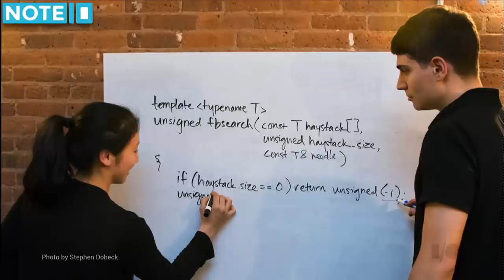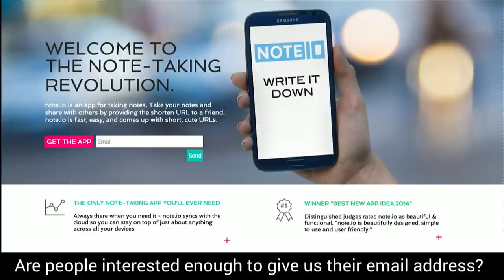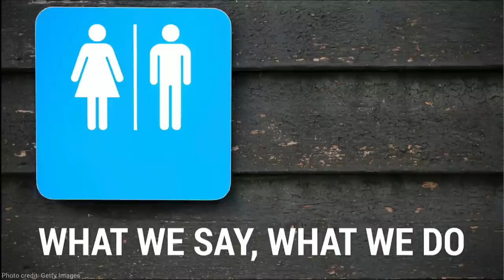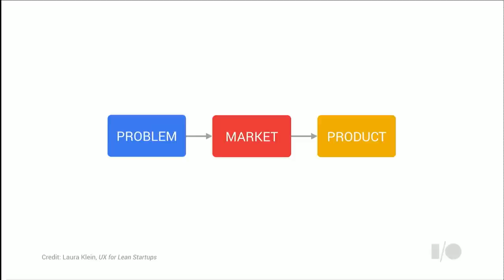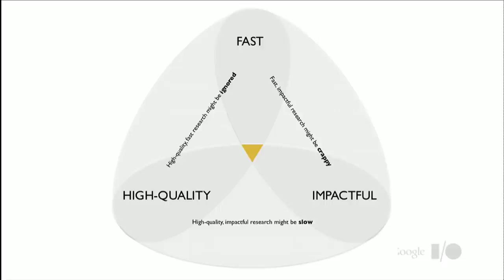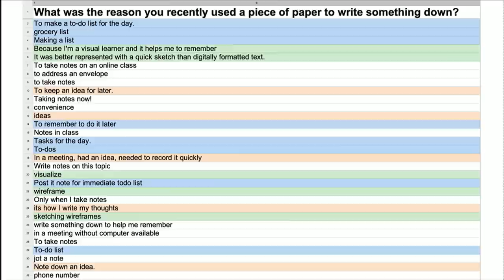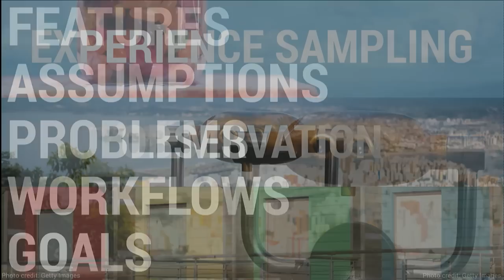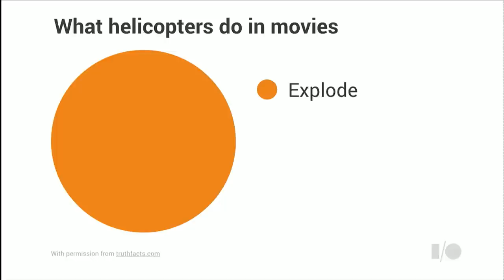Google I/O 2014 - Perfectly executing the wrong plan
Speaker(s):
Tomer Sharon

Description:
App developers ask themselves excellent questions about their users: Do people need my app? Can people use my app? Why do people sign up and then not use my app? However, app developers answer their excellent questions in invalid and unreliable ways. It is shocking to see how much effort app developers put in writing elegantly structured, refactored code, with good unit test coverage in an agile environment, and yet, their apps fail miserably.
This talk will inspire developers to implement valid and reliable ways to answer their most burning questions. It'll help them validate or invalidate their assumptions on their own—cheaply, and quickly, by using simple user research techniques with a main goal in mind: developing apps people need, want, and enjoy.